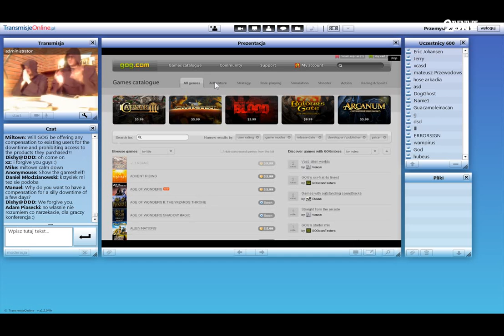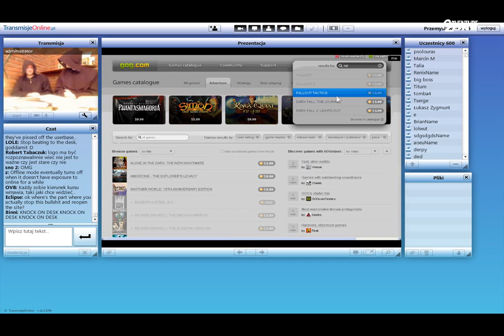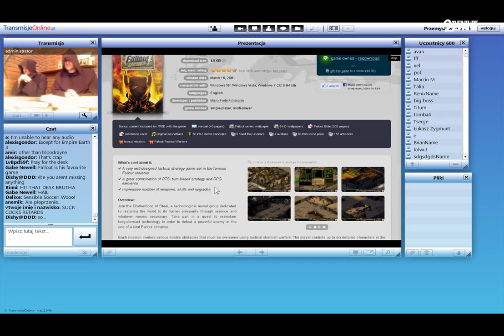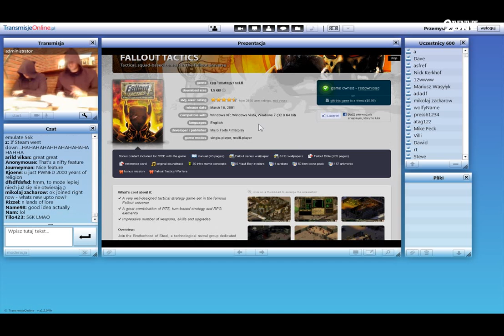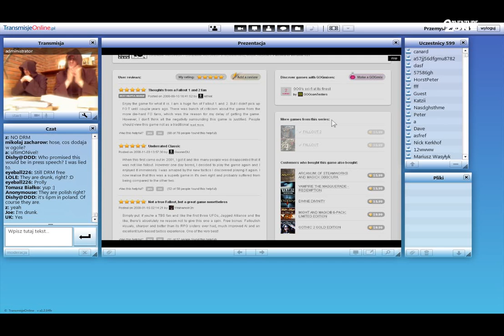Konferencja GOG - part 2/3 (fragment)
Obszerny fragment konferencji online Good Old Games (GOG.com), która miała miejsce 22.IX.2010r.